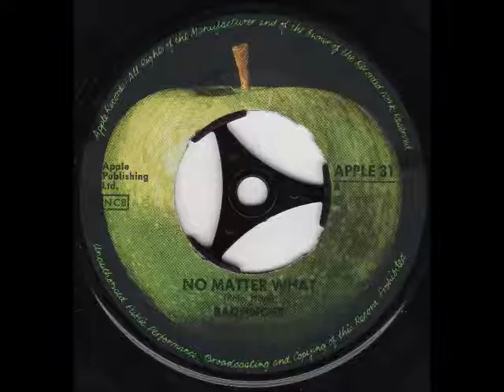"NO MATTER WHAT" BADFINGER APPLE 45- 31 P. 1970 SWE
I DON´T OWN THE COPYRIGHT TO THIS TUNE